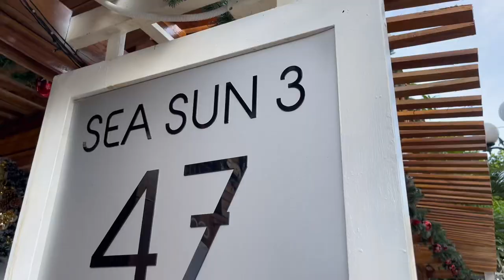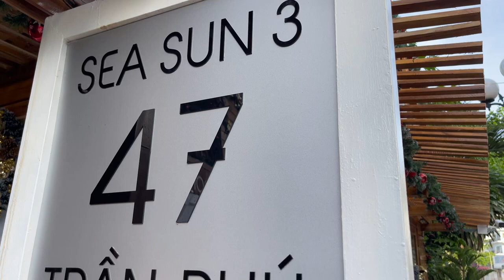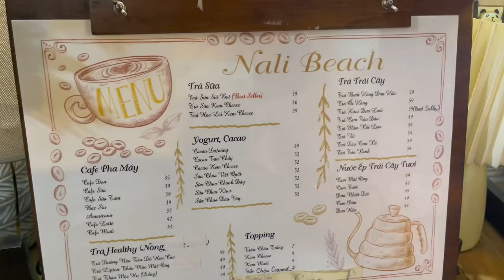Vũng Tàu 3 ngày 3 Đêm có gì Đẹp có gì Vui có gì ngon❓